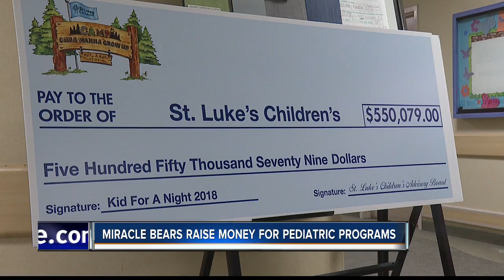St. Luke's Children's Hospital patients receive special gifts